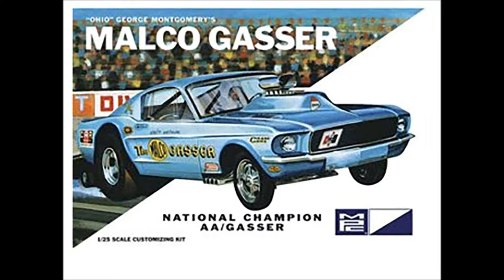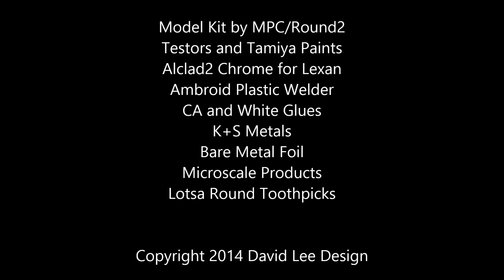Malco Gasser by MPC/Round2 Models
Here's my out of the box model kit build of Round2 Model's newly reissued 1967 Mustang Malco Gasser. This is the revised version of the kit, including the new flip nose, pad printed soft hollow slicks, and decals for the vintage and display versions. I took some liberties along the build, so don't be too harsh on my final result!